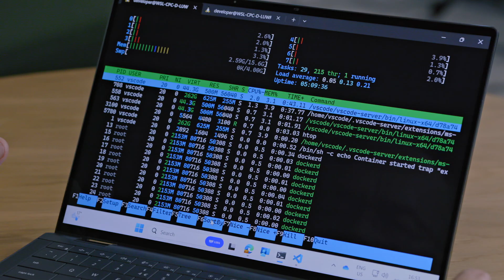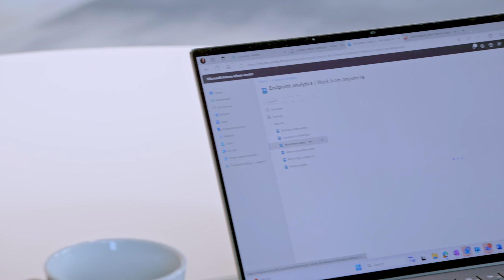London Stock Exchange Group sees a 20% increase in productivity with Windows 365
London Stock Exchange Group saw a 20% increase in developer productivity with Windows 365, Windows Subsystem for Linux, and GitHub Copilot.